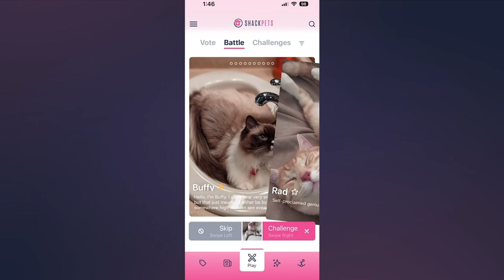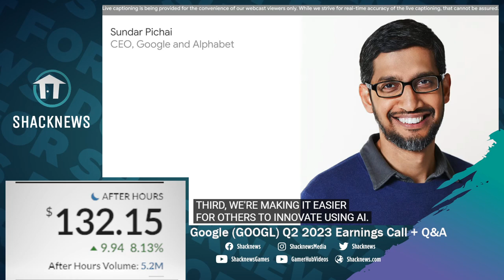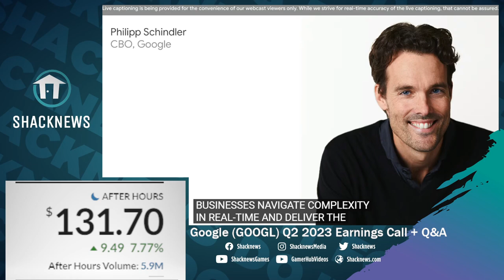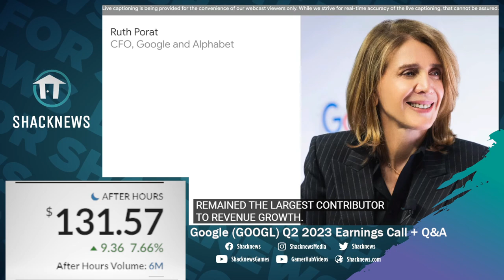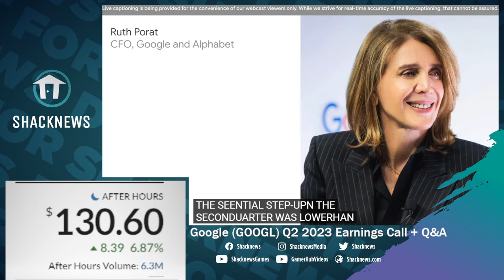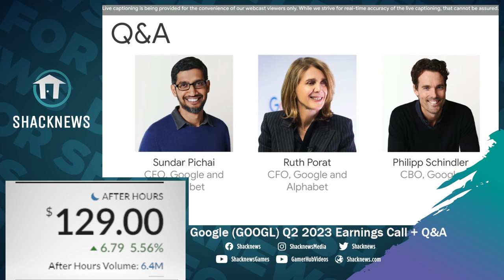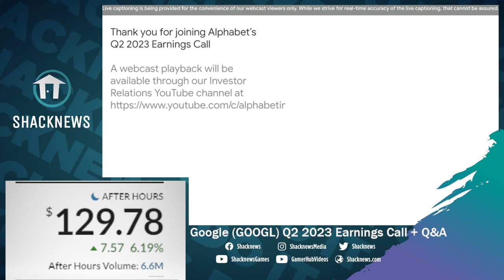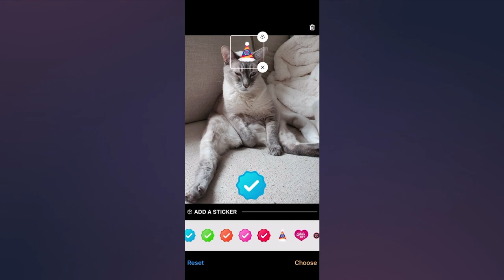Google (GOOGL) Q2 2023 Earnings Call + Q&A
Google (GOOGL) shared its Q2 2023 earnings report earlier today, chronicling its financial performance over the past few months. While the report primarily focused on financial news, it also included some interesting tidbits about the company’s business at large, including an interesting change amongst its leadership group. Ruth Portat, who serves as the company’s CFO, will also take on the newly created role of Chief Investment Officer.

The news of Ruth Porat’s new position at Google can be found in the company’s Q2 2023 earnings report. It’s here that the company explains the new position, and reveals that Porat will continue to serve as CFO while the company scouts a successor.